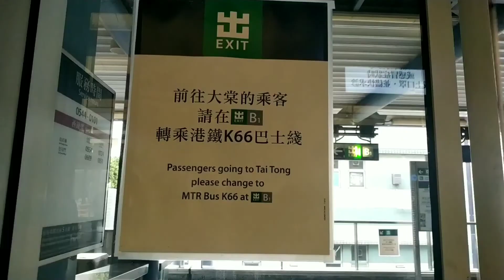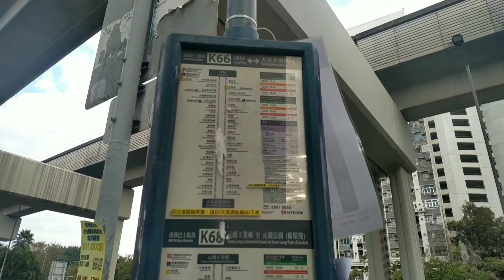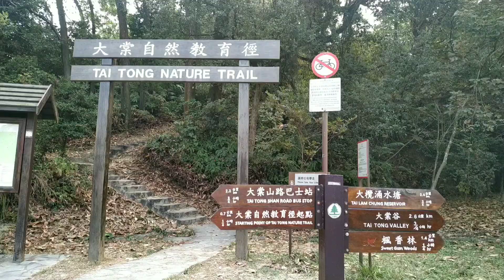Tai Tong - Sweet Gum Woods | Daun Merah Yang Lagi Viral | Bgm Menuju Ke Sana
Belakangan ini dunia maya "..." digemparkan dengan adanya pemandangan yang tidak biasa yaitu Sweet Gum Woods, atau lebih dikenal dengan Red Leaves atau daun merah; yang hanya berganti warna setahun sekali, yaitu pada akhir musim gugur dan/atau permulaan musim dingin.

Di bulan Desember ini, banyak orang yang berbondong-bondong pergi untuk melihat daun merah tersebut, termasuk Aku kkkkkkk. '-'. Saking banyaknya orang, mau fotopun susah untuk dapat gambar sendiri.

Bagi teman-teman yang mau ke sana, kalian bisa memulainya dari Long Ping MTR Station atau dari Tai Tong Road dan naik Bus K66. Selengkapnya bisa lihat divideo ini.

Happy Bolang!